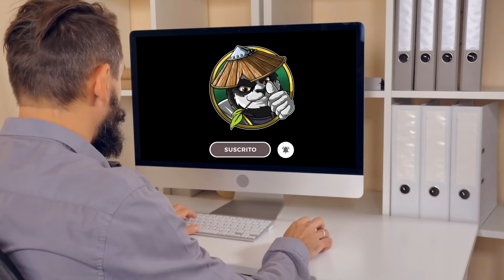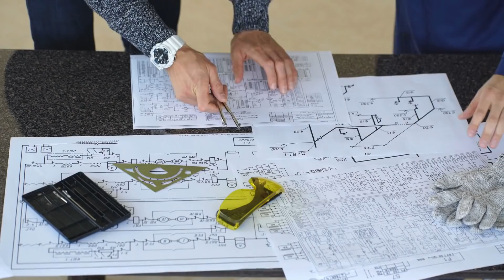Los 10 Puentes más Peligrosos de todos los Tiempos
Los puentes son estructuras espectaculares y en nuestra vida diaria los utilizamos a menudo. Por desgracia, también hay puentes en el mundo que son bastante peligrosos y por los que probablemente no te atreverías a pasar. Hoy te vamos a mostrar 10 de ellos.